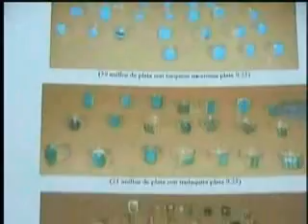ariadne santin joyerias defraudan